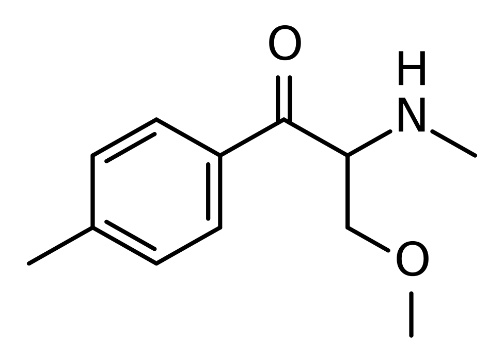Mexedrone | Wikipedia audio article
This is an audio version of the Wikipedia Article:
Mexedrone

SUMMARY
Mexedrone is a stimulant drug of the cathinone class that has been sold online as a designer drug. It is the alpha-methoxy derivative of Mephedrone.